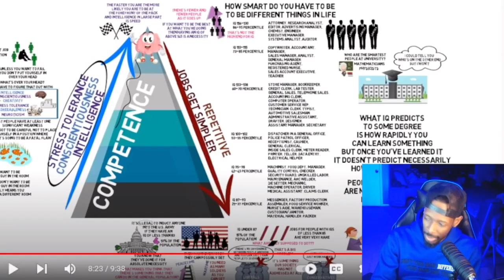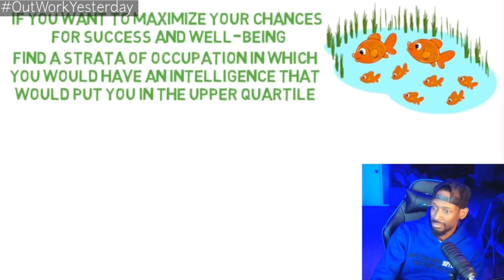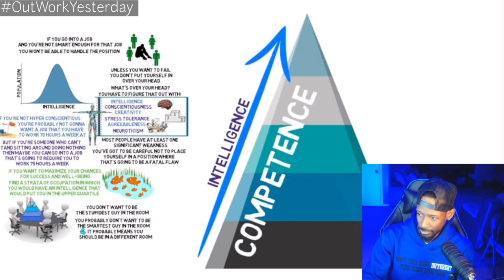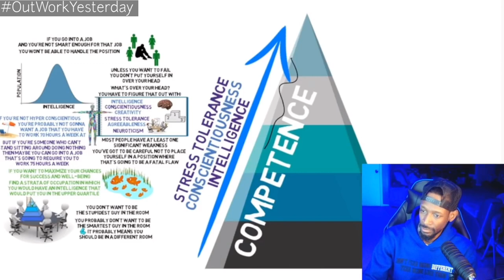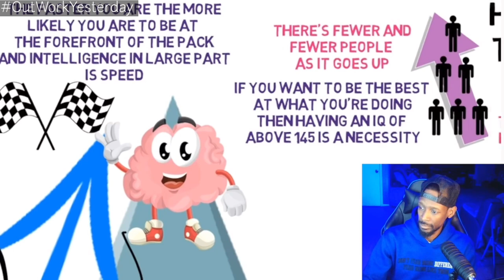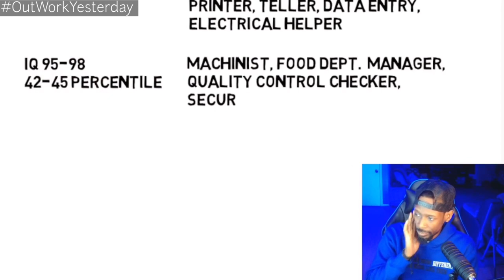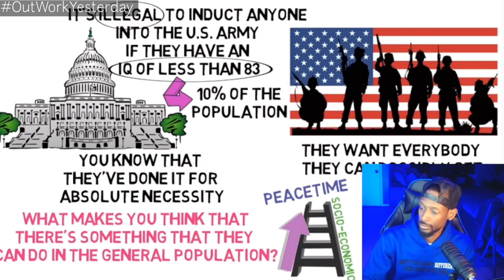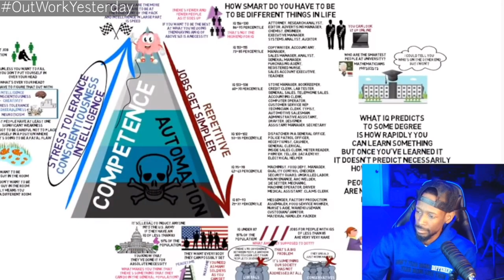Jordan Peterson On What Kind Of Job Fits Your IQ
JordanPeterson